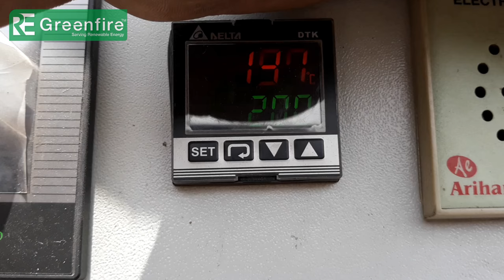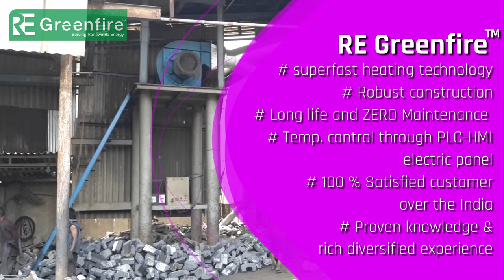PELLET BURNER - 200000 Kcal/hr. | CASTING UNIT | RE GREENFIRE™